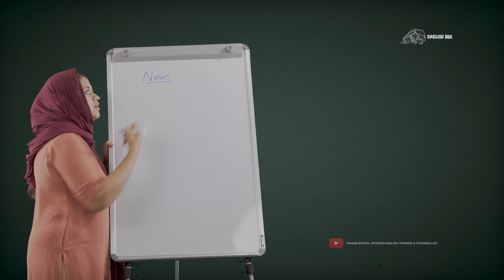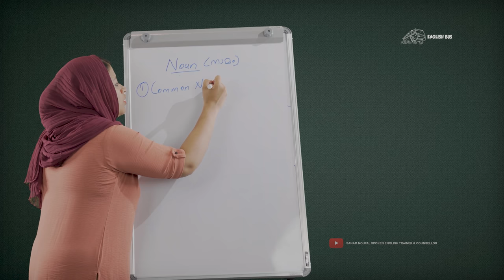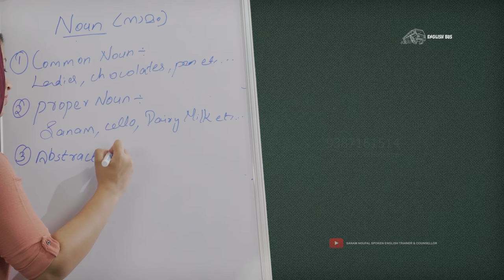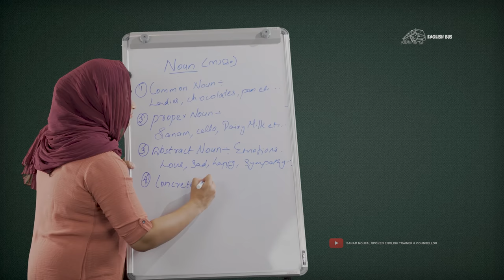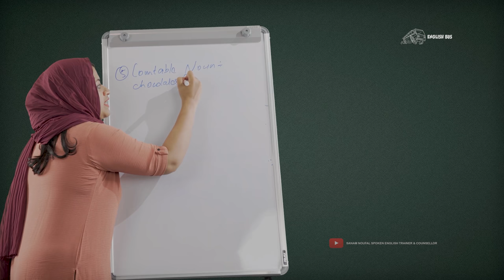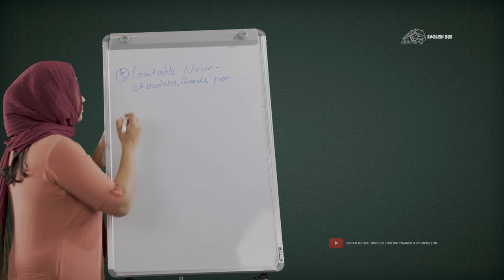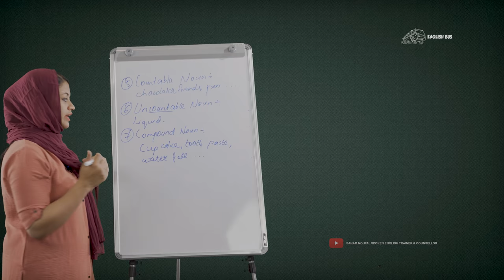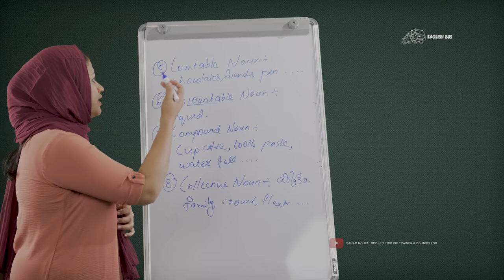Lesson 1|| Noun|| Parts of Speech|| Sanam Noufal Spoken English for kids|| 9387161514